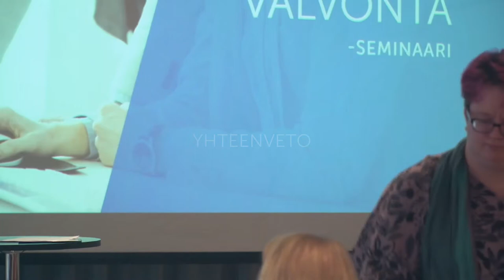Luvat ja valvonta -seminaarin yhteenveto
Tapahtuman juontaja, toimittaja Jussi-Pekka Rantanen vetää yhteen 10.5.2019 Luvat ja valvonta -seminaarin annin.